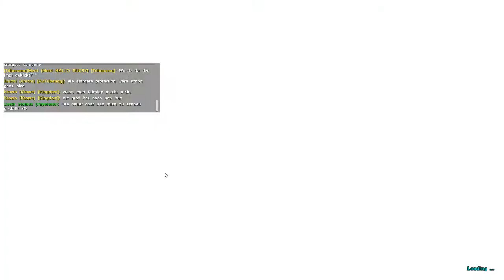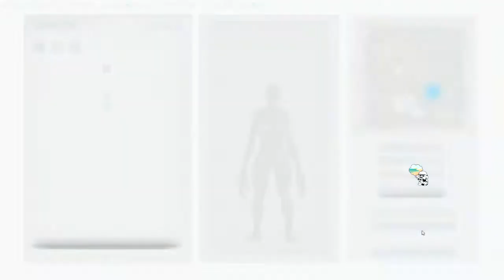Kopfhoch weiter machen - Ark Capture the Schneck! [Folge #40]